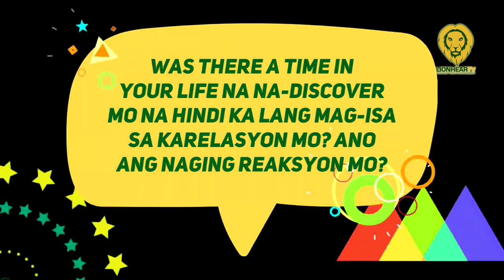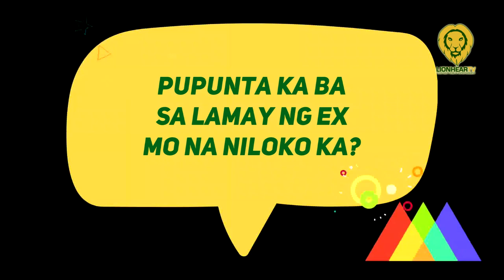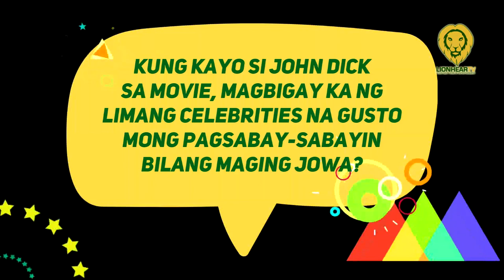Debbie Garcia recalls catching her ex messaging someone else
At the media conference for the Vivamax movie '5 in 1' with the press, including LionhearTV, Debbie Garcia said she ended her relationship with her past boyfriend after catching him messaging another woman.